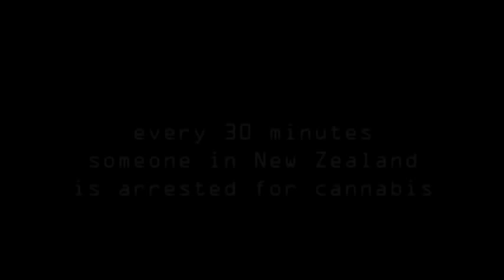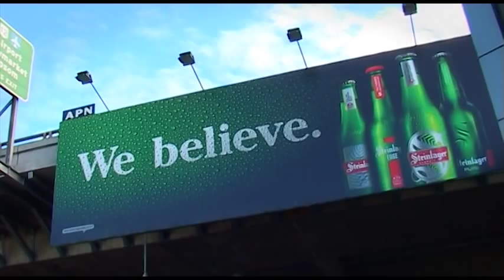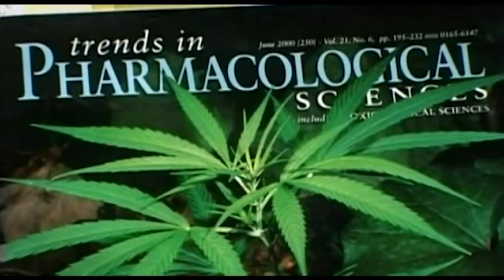DRUGLAWED N.Z./U.S. drug war documentary - original 6 min teaser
DRUGLAWED: The documentary that exposes how New Zealand Green got rolled up in the U.S. Drug War

194gRqi4ek1AA9D52xujYVdQyokVDNjwHt

0x5ed6900C401DA25Ac7075c07Cd9270be8e1c92A4

LgPxs44o2pG3nUjKw3qQQhpohEkcCKLZkF